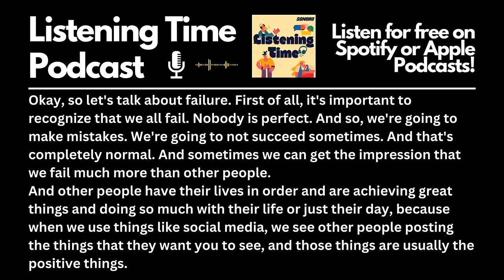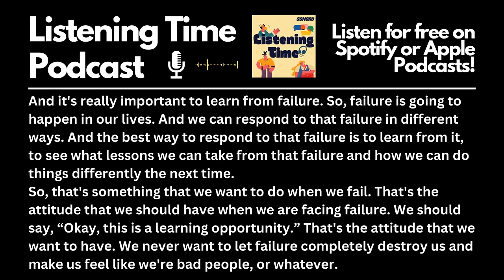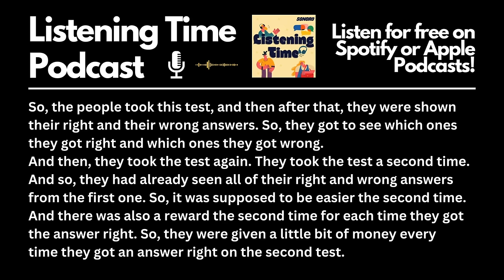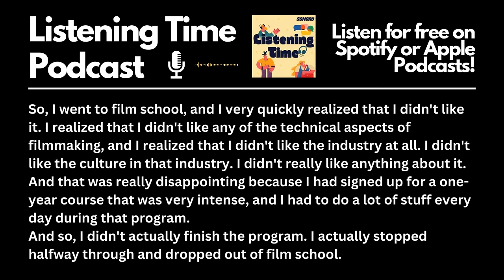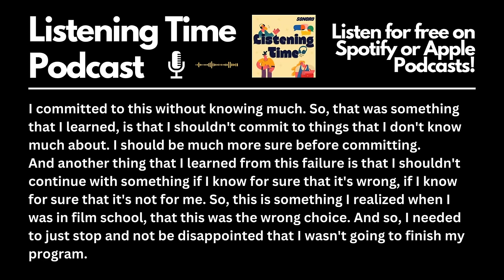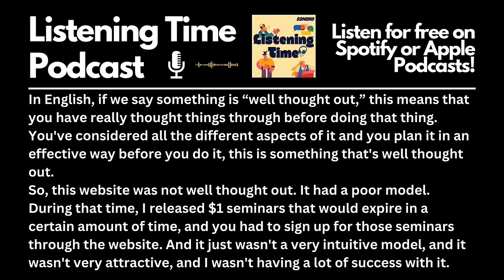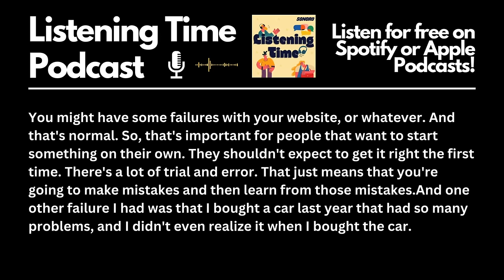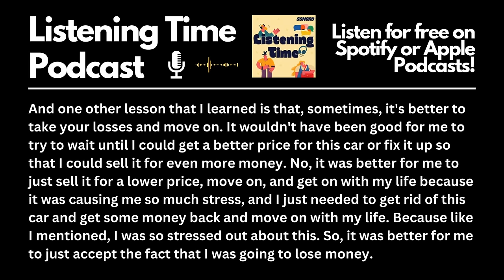English Listening Practice Podcast - Failure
My ebook (for Spanish speakers)
My ebook (for Portuguese speakers)